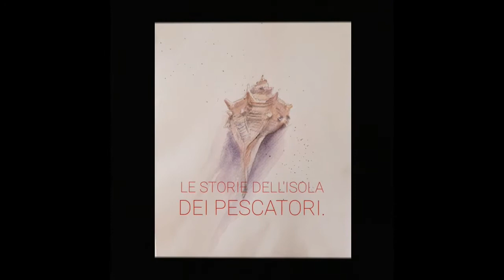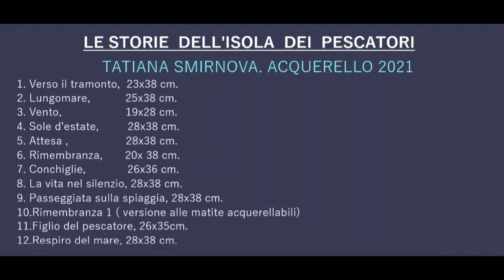Tatiana Smirnova. acquerello "Storie dell'isola dei pescatori". Pellestrina. Italia.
Tatiana Smirnova . Acquerello. Mostra virtuale "Storie dell'isola dei pescatori" Pellestrina. Italia.